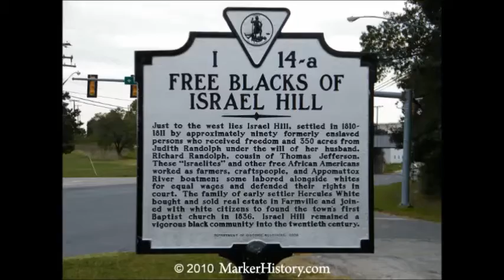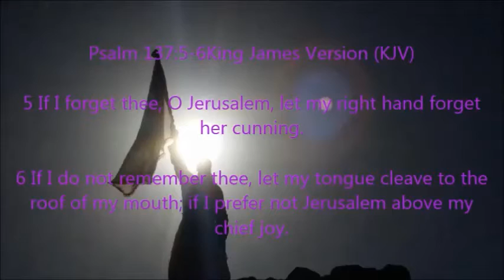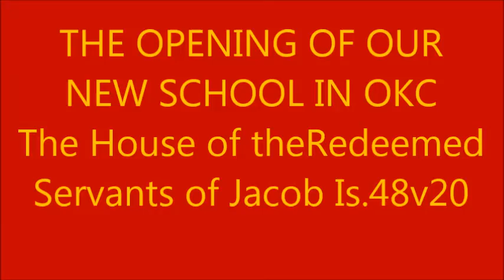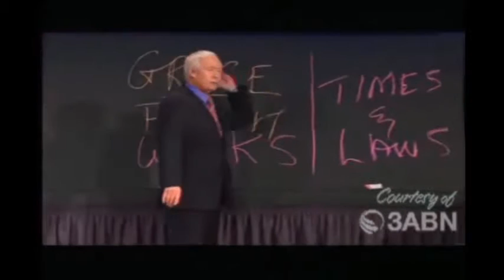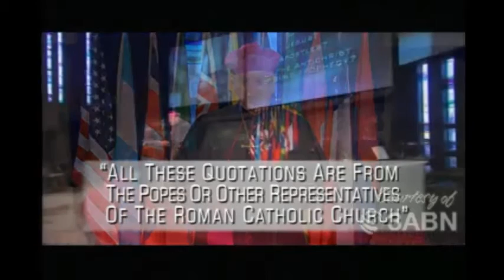WELCOME TO OUR NEW SCHOOL H.O.R.S.